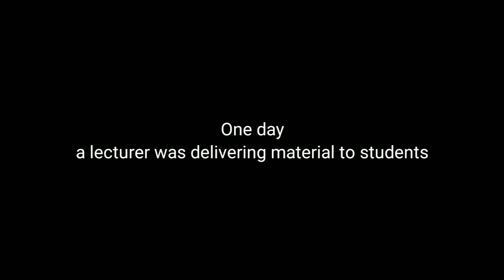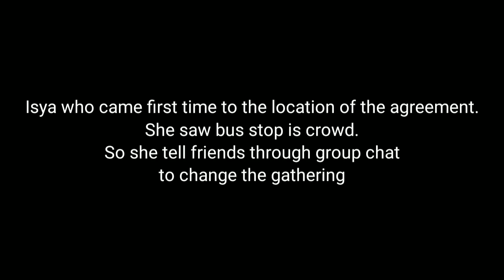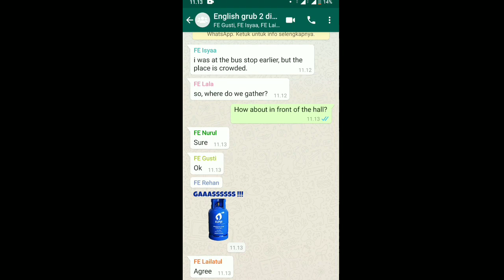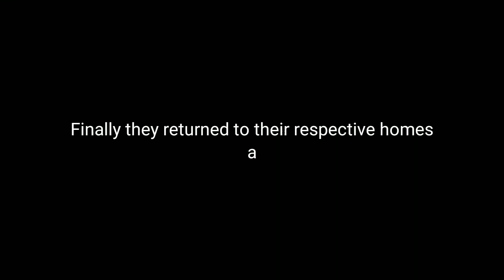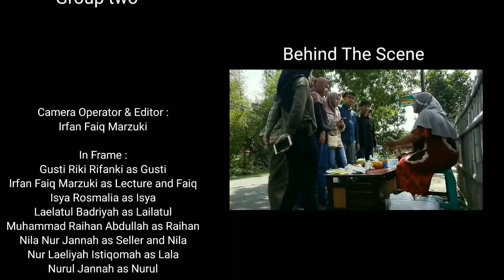English for Economic Studies - FE 1B - IN THE MARKET